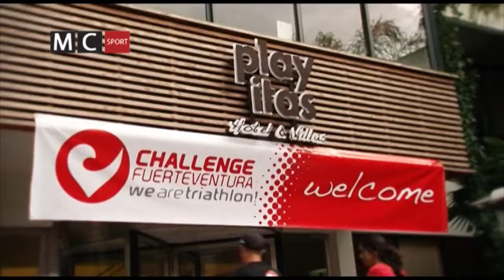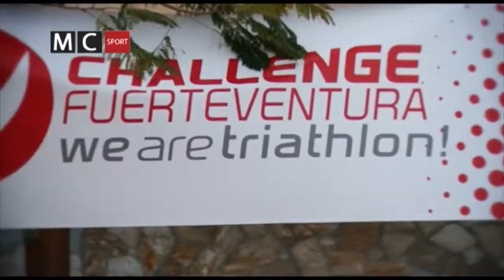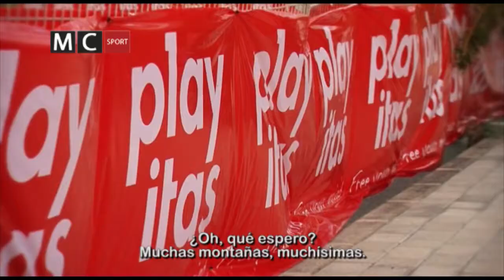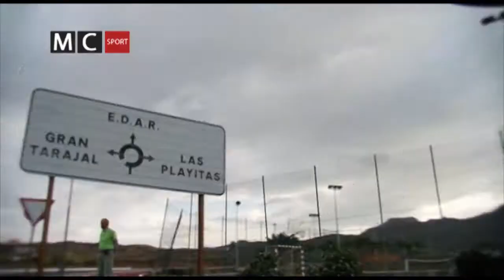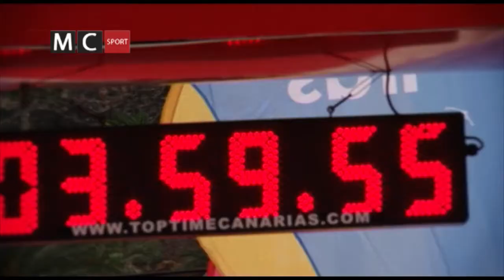PGM 014 - TRIATLON CHALLENGE FUERTEVENTURA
Una producción de KIKAZARU. La I Half Challengue Fuerteventura Playitas fue la segunda cita del circuito mundial de triatlón "Challengue 2011" después de la disputada en tierras neozelandesas en el pasado mes de enero. Un circuito que pasará por 12 países diferentes a lo largo de todo año, visitando los Estados Unidos o Alemania, entre otros.